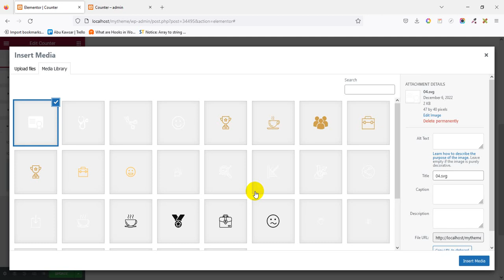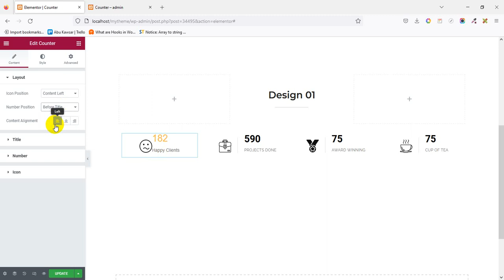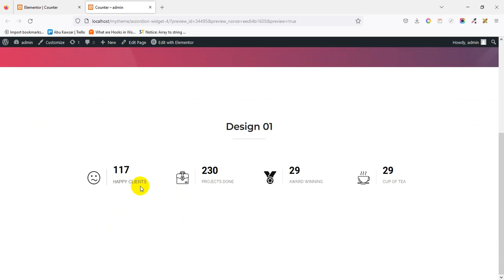Counter Widget - How to use the Counter Widget of Enter Addons In Elementor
Looking for a simple yet effective way to showcase important statistics on your website? Enter Addons' Counter Widget for Elementor has got you covered! In this tutorial, we'll walk you through how to use the Counter Widget of Enter Addons in Elementor to display counts, numbers, and statistics. With our easy-to-follow instructions, you'll be able to add this powerful widget to your Elementor website in no time. The Counter Widget is perfect for displaying any type of numerical data, such as the number of downloads, customers, followers, or anything else you'd like to showcase. By using this widget, you'll be able to draw attention to your key metrics and engage your audience with compelling data. So, don't miss out on this valuable tool and learn how to use the Counter Widget of Enter Addons in Elementor today!

How to use the Counter  Widget of Enter Addons In Elementor

Enter Addons - Ultimate Addons For WordPress And Elementor